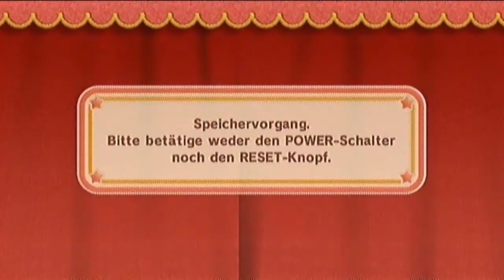Let's Play | Kirby und das magische Garn | German/100% | Part 29 | Die Aliens kommen!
*Beschreibung lesen*

Nachdem wir den Strom hinter uns gelassen haben geht es endlich in eine Level das auch den Namen der Welt zustimmt. Die Außerirdischen greifen an...!

Geschaffte Level in diesen Part:
Stromhausen
Mysteriöses U.F.O

bei diesen Video handelt es sich um einen reupload! Aber ihr dürft mir Tipps geben da das Let's Play erst 4 Parts hat.

Kirby und das magische Garn bzw. Kirby's Epic Yarn ist Teil des Kirby-Franchise und erschien in Deutschland am 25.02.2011. Japan und Amerika bekamen das Spiel bereits im Oktober 2010. Damals interessierten sich weltweit etwa 2,04 Mio Menschen für den Titel und kauften ihn sich für ihre Nintendo Wii Konsole. Das Game glänzt durch die neuen Entwickler aus dem Studio ""Good Feel"" und dem einzigartigen Garn-Grafikstil, enttäuscht Fans jedoch durch den niedrigen Schwierigkeitsgrad und aufgrund der Tatsache, dass es sich nicht um einen ""richtigen"" Ableger der Kirby-Reihe handelt. Wie werden wir es am Ende sehen?

Story:
Dream Land ist ein ruhiger, idyllischer Ort...normalerweise! Denn in letzter Zeit heißt es, ein böser Zauberer namens ""Grimmgarn"" würde hier sein Unwesen treiben und alle Bewohner in Garn verwandeln. Kirby trifft bei einem Spaziergang tatsächlich zufällig auf ihn, was böse für ihn enden sollte, denn auf magische Art und Weise, sowie geschuldet durch eine eigenartige Situation mit dem Zauberer, wird Kirby in die Socke, welche Grimmgarn um den Hals trägt, eingesaugt. Diese teleportiert ihn in eine Woll-Welt, die den Namen ""Stoffland"" trägt. Er trifft auf eigenartige Personen, bemerkt aber auch, dass er selbst zu Verwandlungen fähig ist und so sein Aussehen und seine Fähigkeiten verändern kann. Als Auto ist er beispielsweise sehr viel schneller! Das gefällt ihm natürlich...
Wenig später trifft Kirby auf eine Art Ebenbild von ihm. Einen kleinen, blauen Kirby, welcher auf den Namen ""Prinz Plüsch"" hört. Erst rettet Kirby ihn aus einer misslichen Lage, dann fliehen die beiden nach ""Filzingen"" und schließlich erklärt Prinz Plüsch Kirby was ihm zugestoßen sein könnte und wie er wieder zurück in seine Welt gelangen kann. Doch erstmal muss Kirby dem Prinzen und seiner Welt helfen, denn Stoffland wurde von Grimmgarn ziemlich in Mitleidenschaft gezogen. Genauer gesagt in 7 Teile zerrissen! Und so geht die Reise durch die Woll-Level los, in denen Kirby jede Menge Perlen und Schätze finden kann aber auch von bösen Bossgegnern bedroht wird.